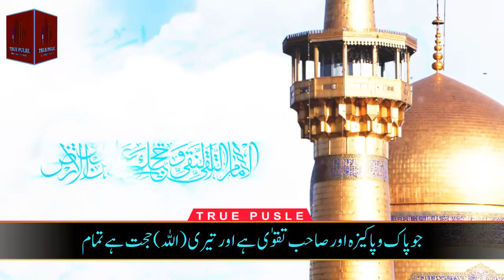Salwaat Imam Reza (A.S) | Urdu Sub | Hussain Haqiqi | حسین حقیقی | امام رضاؑ کی مخصوص صلوات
اے خدا درود امام علی بن موسی رضا پر جو اللہ کا چندہ ہے
جو پاک و پاکیزہ اور صاحب تقوی ہے اور تیری (اللہ) حجت ہے تمام مخلوقات پر جو زمین پر ہے اور جو اس کے اندر ہے
اور یہ امام سچا ہے اور شہید ہے ان پر  کثیر ومکمل صلوات ہو ہمیشہ اور متواتر پاک و پاکیزہ صلوات پر
جیسے تونے اپنے اولیاءپرصلوات بھیجی